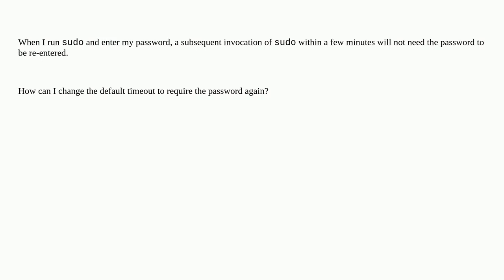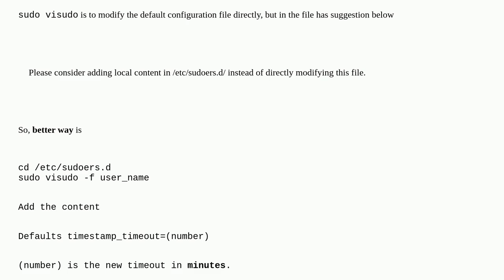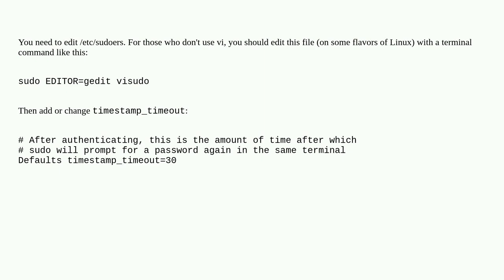Unix: Change default sudo password timeout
Change default sudo password timeout

A special thanks goes out to the awesome community

  sudo